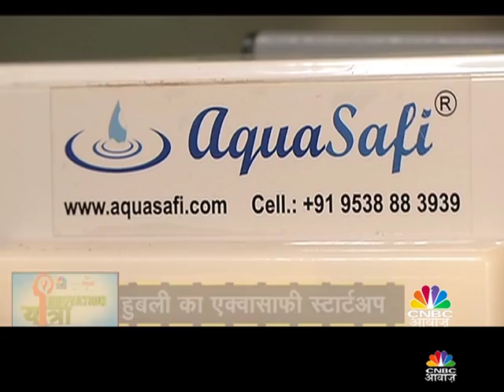Innovation Yatra Innovators to Entrepreneur Journey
In a special effort to explore the unsaid and undiscovered gems of innovation in India, CNBC AWAAZ set out on an 'InnovationYatra' from Bangalore to New Delhi, Panning 3500+ kms drive across India, across
18 Cities. Watch the innovators in action, in fields of Robotics , Medical Tech, to Grassroot innovators Tune into CNBC Awaaz for the next phase of this journey in karnataka.